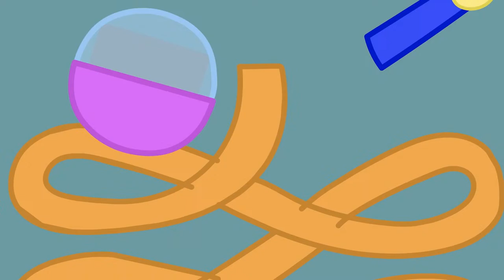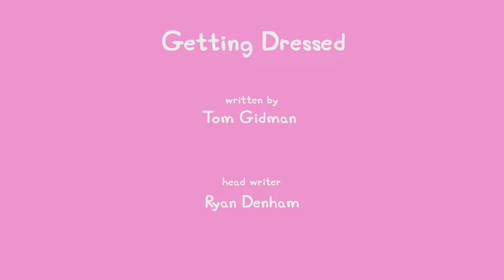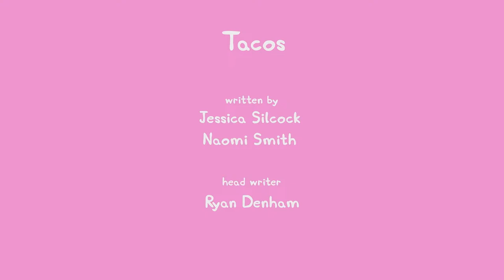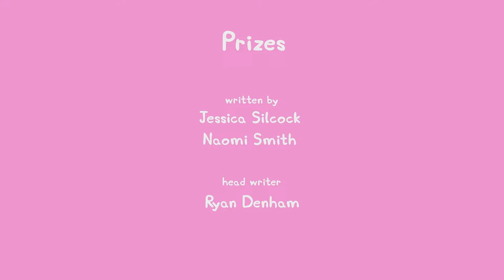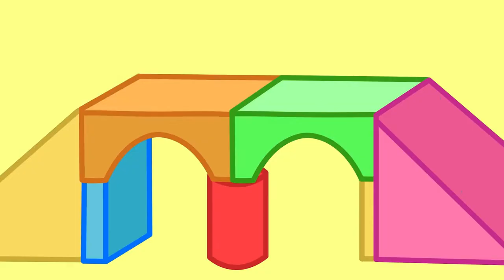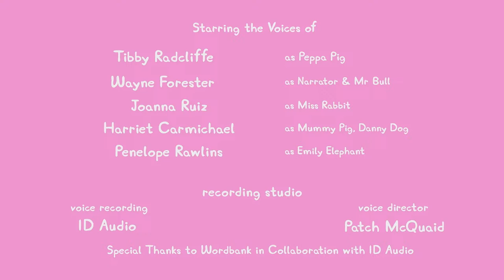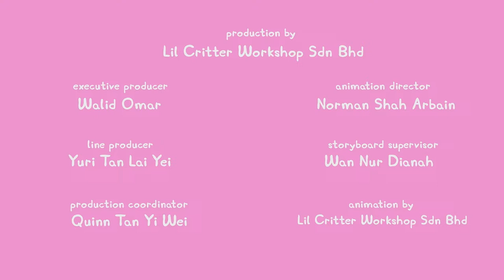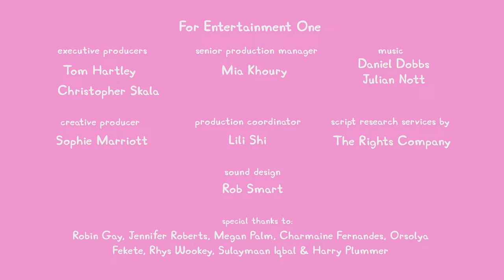🔴 LIVE PEPPA PIG TALES SEASON 1 🐷 NEW PEPPA PIG EPISODES 🐽 PEPPA PIG TALES